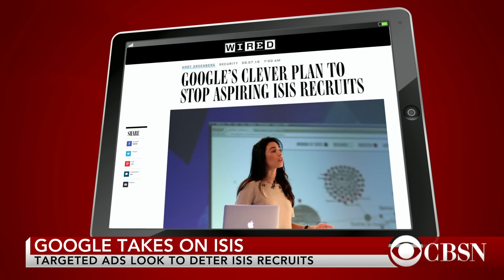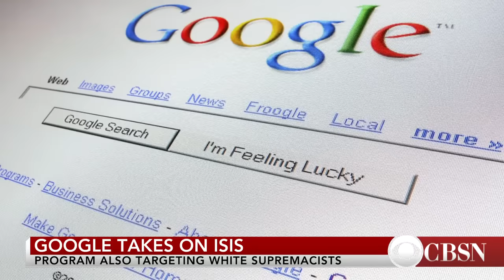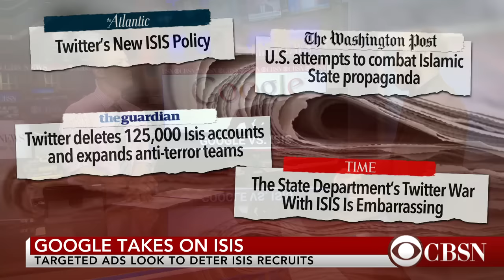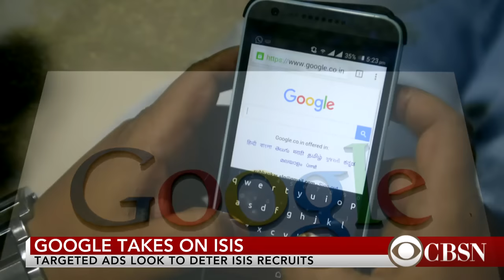Google creates algorithm to take aim at ISIS recruits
Google is using its technology to take aim at ISIS. The company's Jigsaw project uses an algorithm to spot potential ISIS recruits online. Wired magazine's Andy Greenberg explains on CBSN.